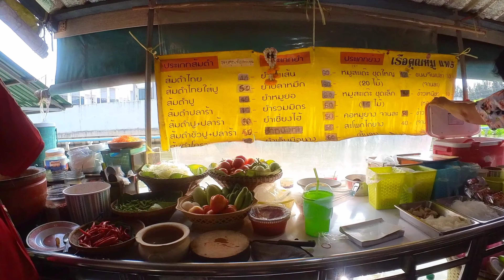Bangkok - Taling Chan Floating Market, ตลาดน้ำตลิ่งชัน, Plovoucí trh Bangkok - 4K extended version